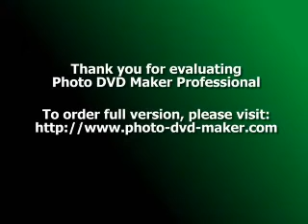IF YOU DONT WANT A BE IN MY LIFE LEAVE! JUST WANT TO BE HAPPY